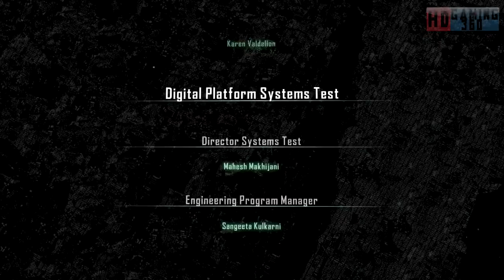Crysis 3 - Campaign Mode Walkthrough Part 60 (FINAL)